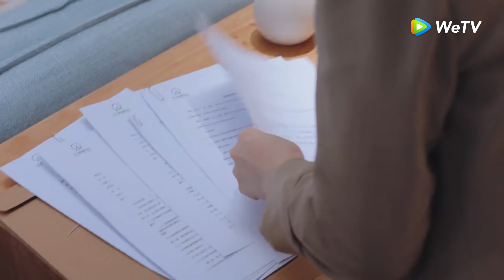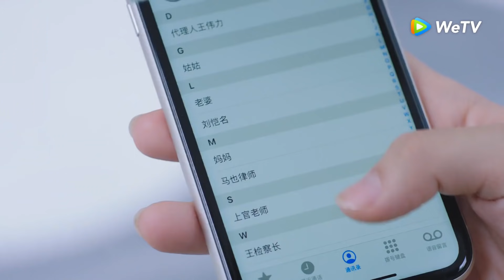My Little Happiness (Kebahagiaan Kecilku) | Gabungan Cuplikan EP18 | 我的小确幸 | WeTV【INDO SUB】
Sebuah kisah cinta antara pengacara magang dan dokter bedah. Keduanya teman masa kecil yang dipertemukan kembali ketika dewasa dan tinggal berdekatan. Ketika keduanya sering bersama, benih-benih asmara tumbuh. Awalnya, Cong Rong dikirim ibunya melanjutkan kuliah ke luar negeri belajar ilmu ekonomi dengan harapan mendapat pekerjaan yang bagus di negeri orang. Namun, ia bercita-cita jadi pengacara. Maka, ia diam-diam balik ke China, mengejar persyaratan untuk jadi pengacara, lalu bekerja magang di firma hukum. Yang membuatnya kaget, tantangan terbesar pertamanya adalah teman masa kecilnya Wen Shaoqing. Demi menuntaskan tahapan magang dengan mulus, Cong Rong terlibat duel hukum nan sengit dengan Wen Shaoqing. Di saat bersamaan tali cinta kian mendekatkan mereka. Wen Shaoqing bukan saja pemilik aparteman tempat Cong Rong tinggal, namun juga tetangganya. Namun sebelum ia menyadarinya, ia telah kena panah asmara.

Fair Xing - Cong Rong
Daddi Tang - Wen Shao Qing
U.Lin Huang - Zhou Cheng Cheng
Leon Li - Wen Rang
Deng Yu Li - Qin Chu
Fu Wei Lun - Zhong Zhen